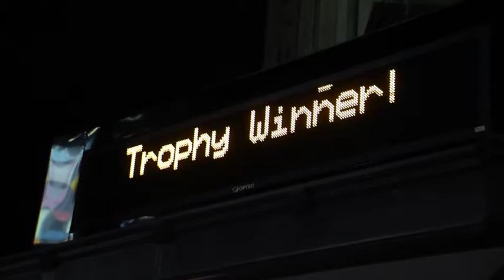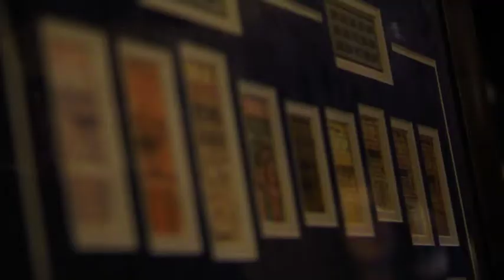2017 Rimington Trophy Presentation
Recap of the 2017 Rimington Trophy Presentation